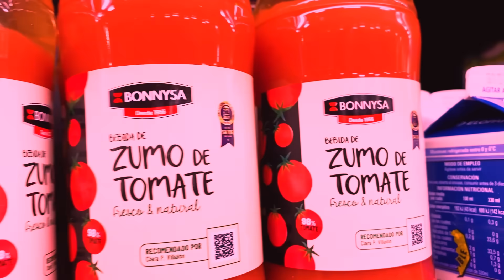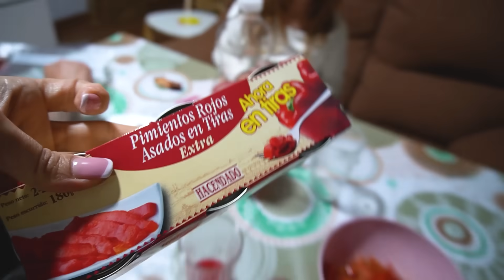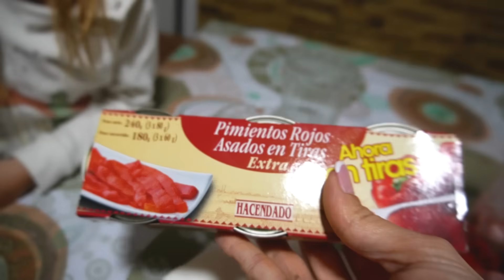24 HORAS COMIENDO ROJO TODOS JUNTOS | Familia Amiguindy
¡Hola Familia! hacemos un reto muy pedido por vosotros, pasamos un día entero comiendo comida roja. ¿Creéis que superamos el reto en familia? no te pierdas detalle, comenta, dale un gran like y comparte con todo el mundo para llegar a más apoyo.

¡¡¡OS  QUEREMOS!!!

VISITA NUESTRA PÁGINA WEB Y PODRÁS CONSEGUIR LOS LIBROS DE INDY DEDICADOS (DEDICATORIA ESPECIAL A TU GUSTO) Y FIRMADOS POR INDY, NUESTRAS SUDADERAS, EL PERFUME DE INDY, PENDIENTES DE PLATA DE LEY DE INDY, CAMISETAS, TOALLAS, COLGANTE DEL INFINITO DE INDY Y COSITAS NUEVAS QUE IRÁN SALIENDO... ¡ÉCHALE UN VISTAZO!👉🏽